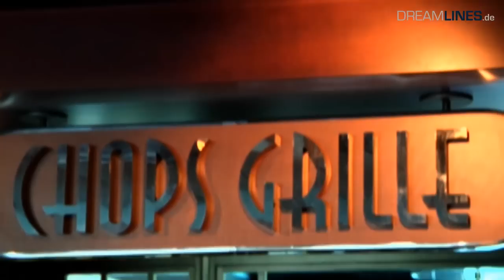Freedom of the Seas - Rundgang und alle Informationen(HD)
und unter 0800/4455155(gebührenfrei)

Die Freedom of the Seas wurde 2005 ausgedockt und  ist das drittgrößte Passagierschiff der Welt. Das zur Reederei Royal Carribean gehörende Schiff besticht durch sein luxuriöses Ambiente und unzähligen Angeboten. Aus kulinarischer Hinsicht können die Gäste zwischen 16 unterschiedlichen Restaurants wählen und sich von den zahlreichen ausgewählten Gerichten und Getränken verwöhnen lassen. Die Kabinen sind auch in den günstigeren Preisklassen luxuriös und einladend ausgestattet.
 Gäste, die sich sportlich betätigen möchten können auf der Freedom of the Seas in dem "Flow Rider" sogar das Surfen erlernen oder bei eisiger Kälte auf der Eisbahn Schlittschuh fahren.

Gehen Sie jetzt mit auf Entdeckungstour und finde sie Ihre Traumreise!